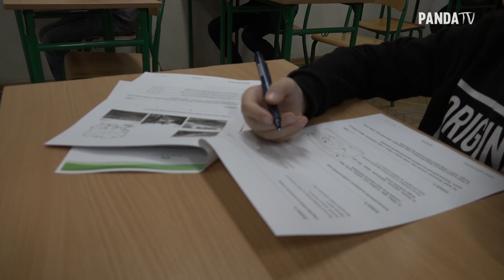Edukacja Domowa - Raport Specjalny PandaTV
Masz wątpliwości czy wybrać Edukację Domową?
Zobacz sam i zdecyduj...
Uczeń, który realizuje obowiązek szkolny w trybie nauczania domowego, nie jest pozbawiony opieki szkoły.
Wręcz przeciwnie, szkoła ma pewne obowiązki względem ucznia.

SNAP pandatvpl